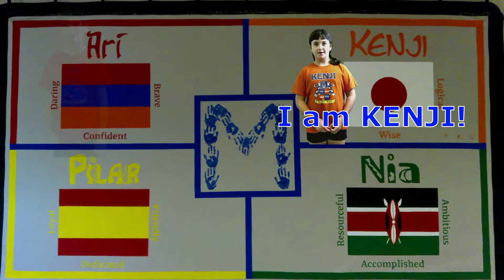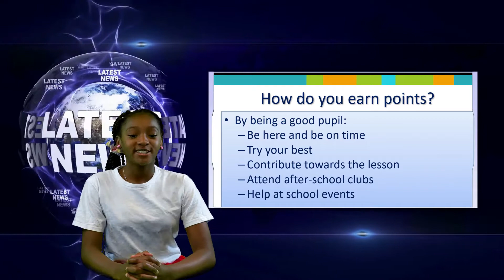MES Blue Devil Morning Show November 12, 2021